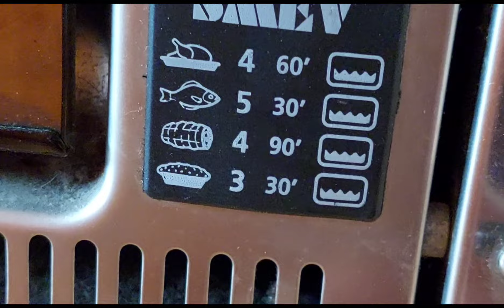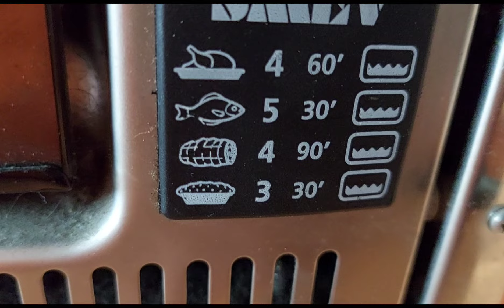Kolmas reissupäivä ja eipä täs mittään ihmeempiä. 11.7.2024